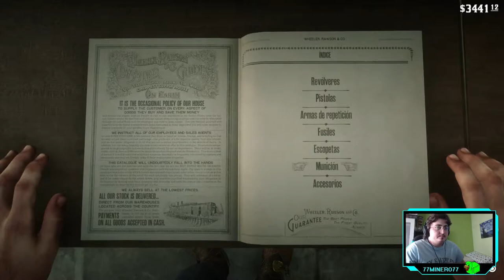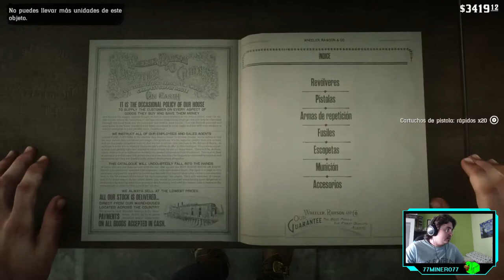RED DEAD REDEMPTION II - ep.28 - Traición y engaños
¡Mintieron!